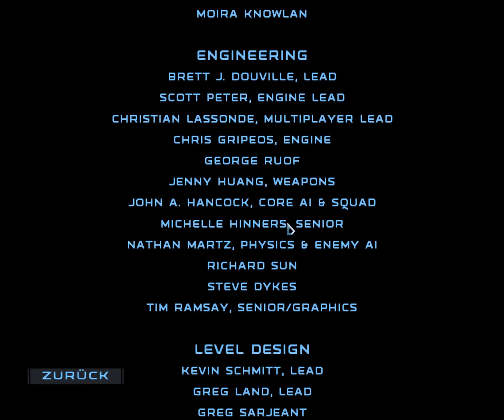[Let´s Play] Star Wars-Republic Commando [#54]Yoda höchstpersönlich[Finale]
Shooter von
Entwickler  LucasArts
Publisher  Activision, LucasArts

«Let´s Play - Star Wars - Republic Commando»
Kommentiertes Gameplay von THEGO90

Gerne: Action,Shooter